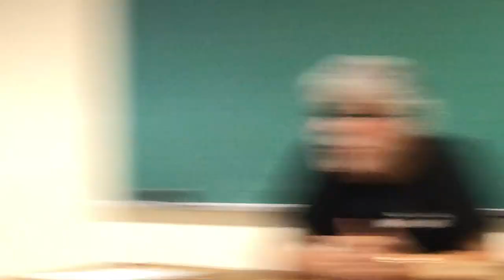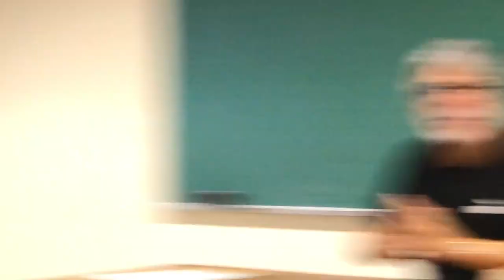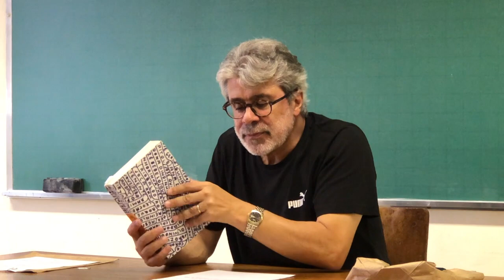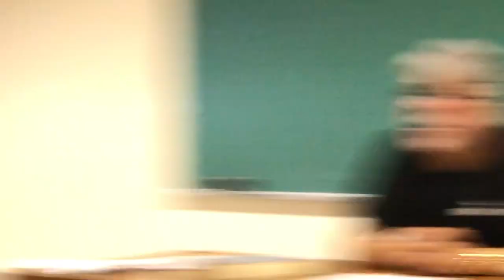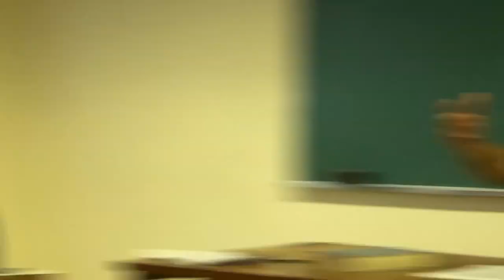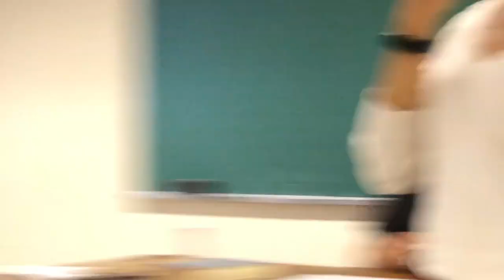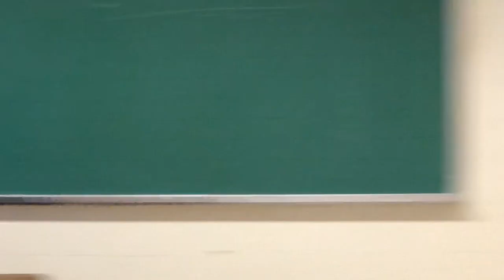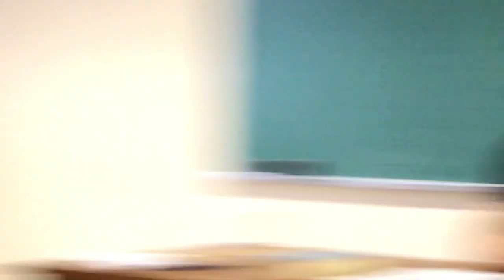Grande Sertão - Veredas: Dudú - Faustino Teixeira. IMG_2938. 12,08 GB. 14h15. 28nov19. HD 720p. 15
Dudú - Faustino Luiz Couto Teixeira: Grande Sertão - Veredas. Instituto de Ciências Humanas - ICH, Universidade Federal de Juiz de Fora - UFJF, Minas Gerais/MG, Brasil. Registro de Capoeira Mestre Polêmico - Professor João Couto Teixeira. IMG_2938. 12,08 GB. 14h15. 28 de novembro de 2019. HD 720p.15.